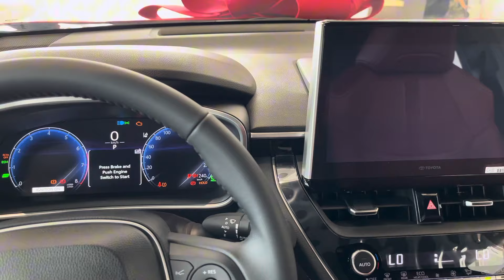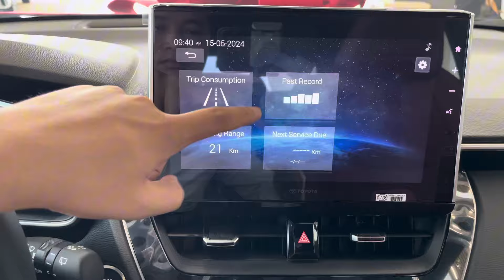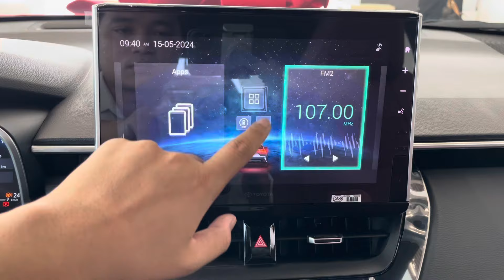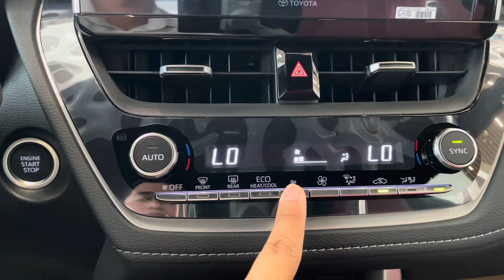NEW Toyota Corolla Cross 1.8L (2024)- Family SUV | Interior & Exterior Details